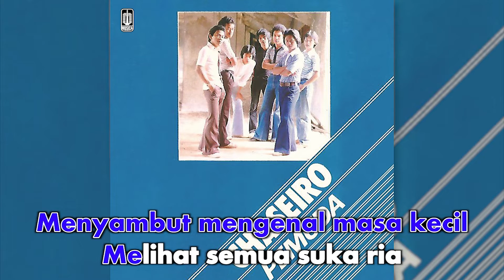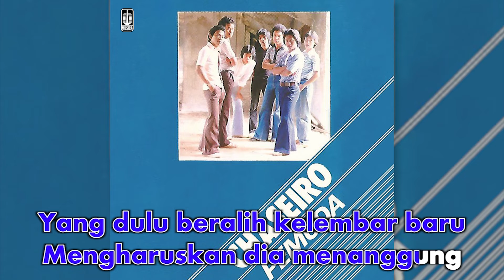Chaseiro - Masa Ke Masa (Official Karaoke Video)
Official karaoke video by Chaseiro performing Masa Ke Masa
Cipt. Candra Darusman